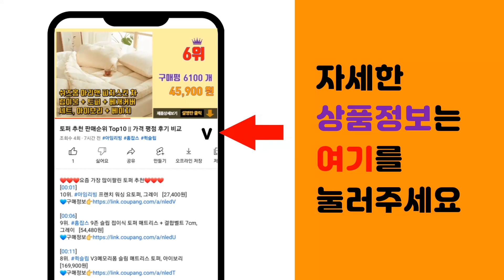목쿠션 추천 판매순위 Top10 || 가격 평점 후기 비교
❤️❤️❤️요즘 가장 많이팔린 목쿠션 추천❤️❤️❤️

[00:01]
10위. 카템 원통형 차량용 목쿠션, 블랙, 1개 [7,380원]

[00:06]
9위. 제이앤제이 베이직 메모리폼 목베개, 다크그레이 [9,890원]

[00:11]
8위. 카템 떠나요 메모리폼 목쿠션 + 파우치, 핑크, 2세트 [19,600원]

[00:16]
7위. 벤딕트 쉼 ver2 차량용 메모리폼 목쿠션, 코튼베이지, 2개 [28,800원]

[00:21]
6위. 다니카 차량용 프리미엄 메모리폼 가죽 목쿠션 TO-001, 블랙, 1개 [9,200원]

[00:26]
5위. 카템 떠나요 메모리폼 목쿠션 + 파우치, 다크그레이, 2세트 [19,600원]

[00:31]
4위. 카템 떠나요 메모리폼 목쿠션 + 파우치, 블루, 1세트 [11,100원]

[00:36]
3위. 벤딕트 쉼 ver2 차량용 메모리폼 목쿠션, 블랙, 2개 [28,800원]

[00:41]
2위. 킨톤 차량용 U자 메모리폼 목쿠션 목베개, 그레이, 1개 [7,530원]

[00:46]
1위. 벤딕트 쉼 ver2 차량용 메모리폼 목쿠션, 샌드베이지, 2개 [28,800원]